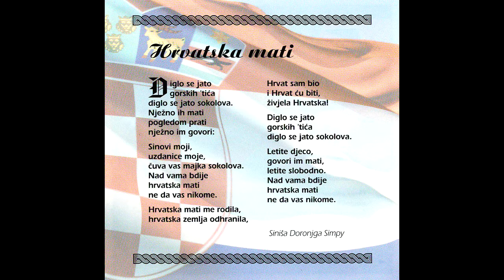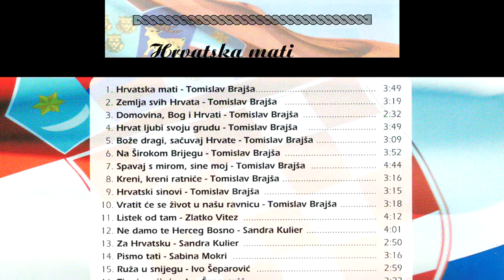Ne damo te Herceg Bosno - Sandra Kulier (Hrvatska mati - Domoljubne pjesme, 2012.)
Josip Cvitanović - Siniša Doronjga-Simpy - arr. Josip Cvitanović
Izvođač: Sandra Kulier